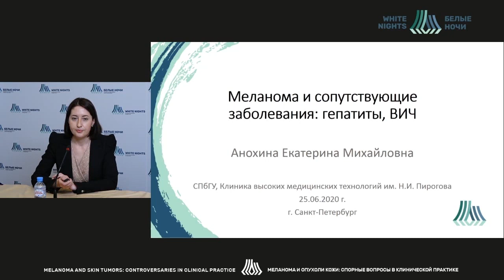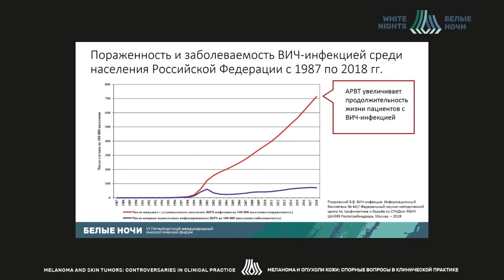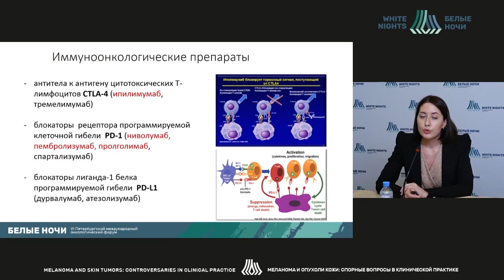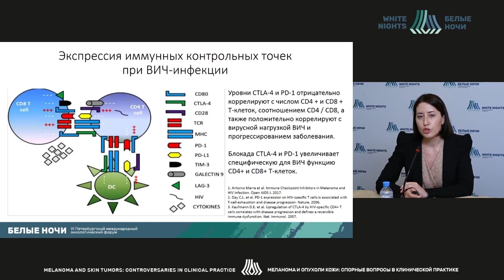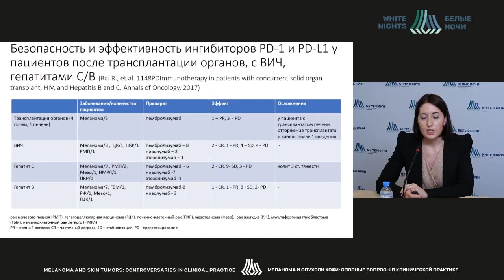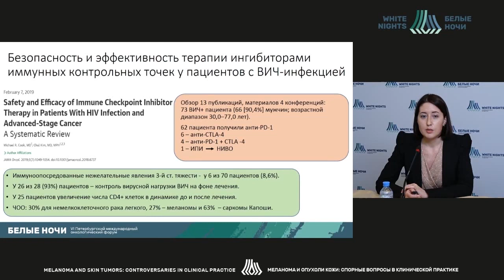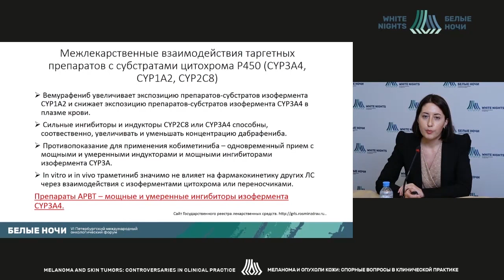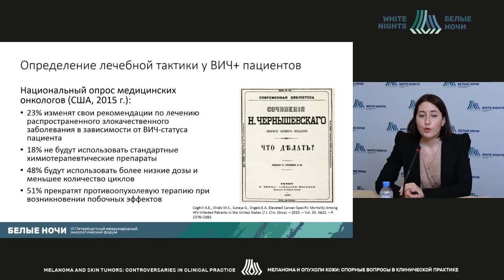Меланома и сопуствующие заболевания: Гепатиты, ВИЧ (Анохина Е.М.)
Анохина Екатерина Михайловна - заведующий научным отделом научным отделом канцерогенеза и онкогеронтологии - главный научный сотрудник ФГБУ «НМИЦ онкологии им. Н.Н. Петрова» Минздрава России, Член-корреспондент Российской академии наук, д.м.н., Санкт-Петербург